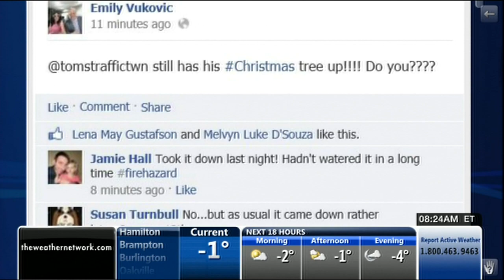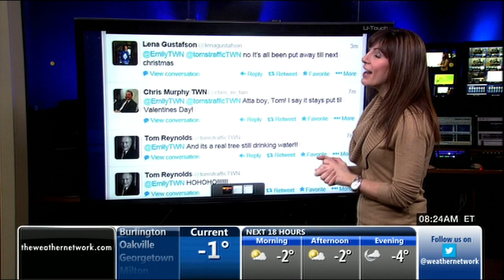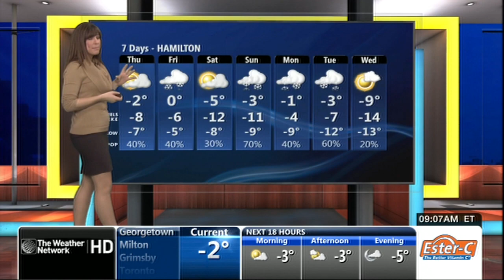Emily Vukovic 01/15/2014